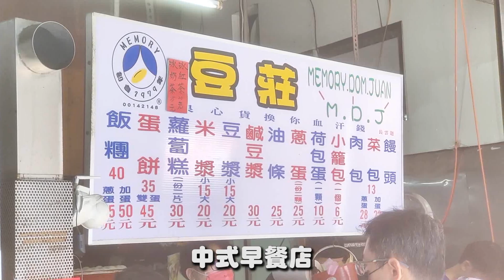板橋最強雙蛋蛋餅！無時無刻都在排隊的爆人氣早餐店，來這一定要點一份現點現做的雙蛋蛋餅，不然就等於白來啦～！｜板橋早餐店 豆莊豆漿店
現點現做的雙蛋蛋餅
位於板橋文聖街
是來這必吃~

店名：豆莊豆漿店
營業時間：04:30~12:00 二公休
地址： 新北市板橋區文聖街72之6號